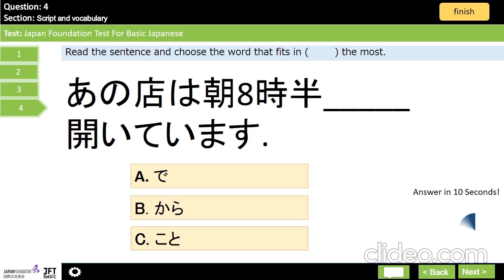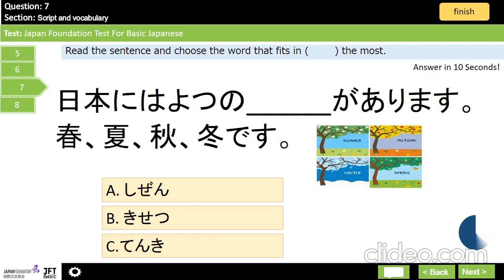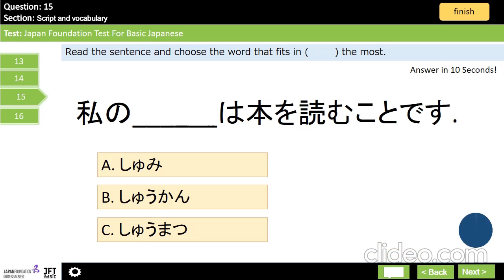JFT Basic sample test|Marugoto|Irodori: Script and vocabulary:17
This will video help to JFT Basic exam candidates. Practice with this vocabulary sample test and test your knowledge and practice your reading in hiragana, katakana and kanji. Be familiar with exam interface and time. This activity is prepared by using Irodori Books, Marugoto book and exam past papers.